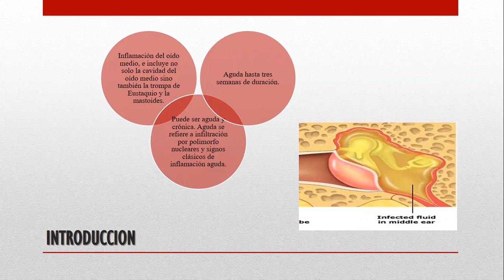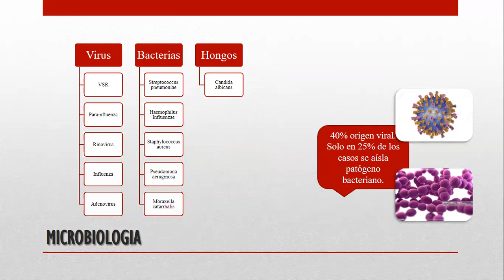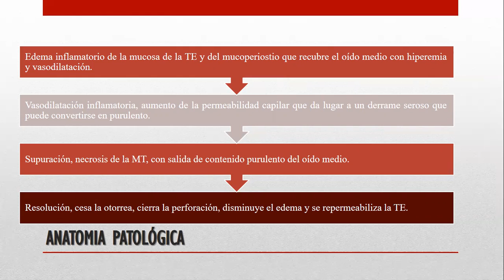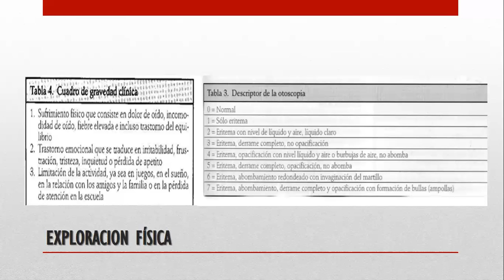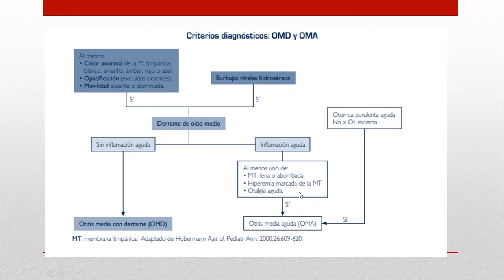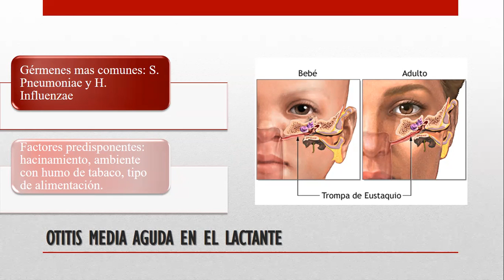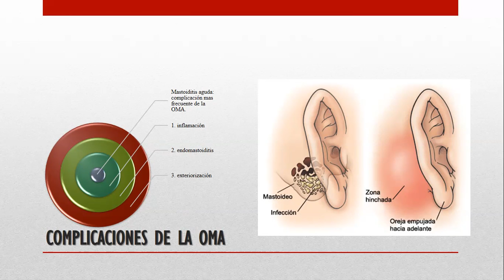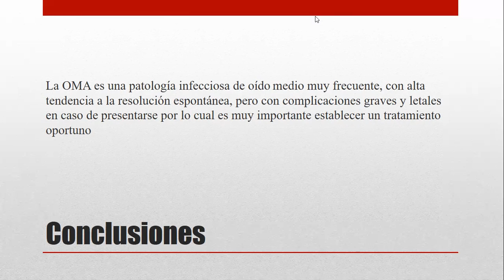Otitis media aguda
Expositora: Dra. Tanya Mejía
Médico residente Posgrado Otorrinolaringología, UNAH